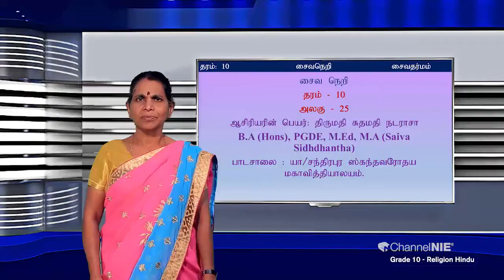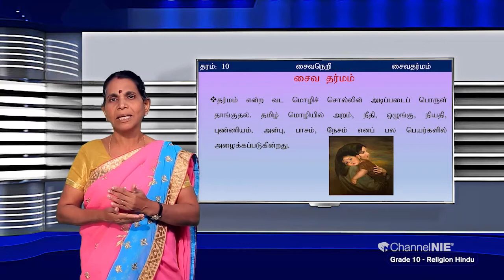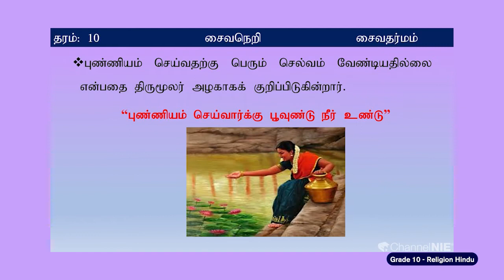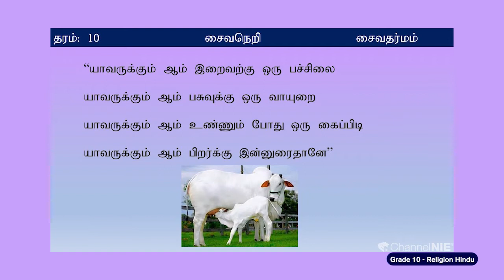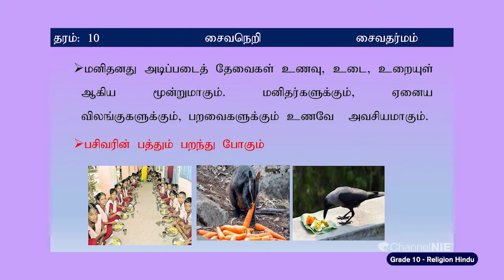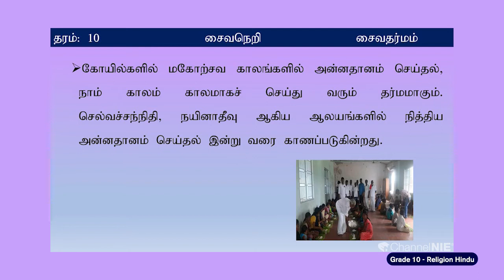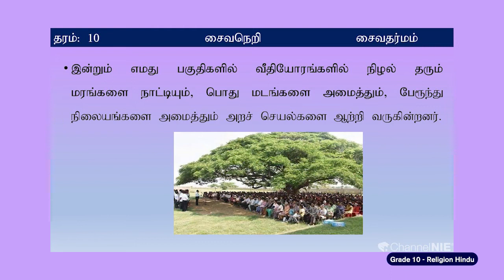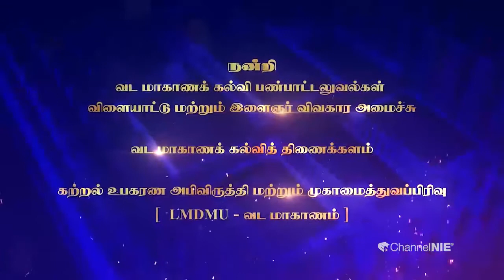சைவதர்மம் | அலகு 25 | தரம் 10 | Hinduism | சைவநெறி | P 25